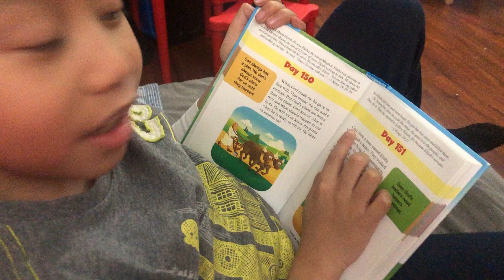"God's leaders need helpers too" - The Beginner's Bible - 365 Devotions for Kids (Day 151)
*Always, and only to God be the praise :)